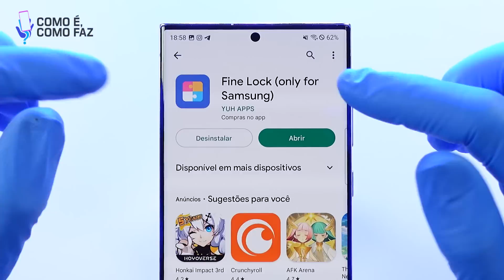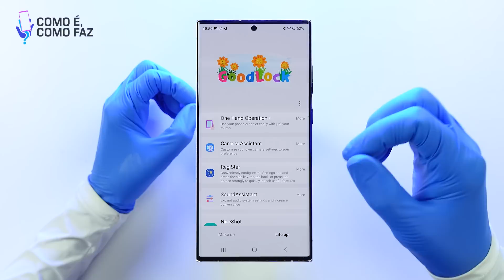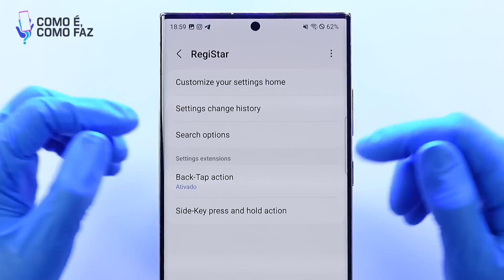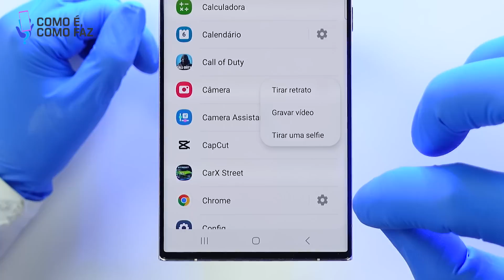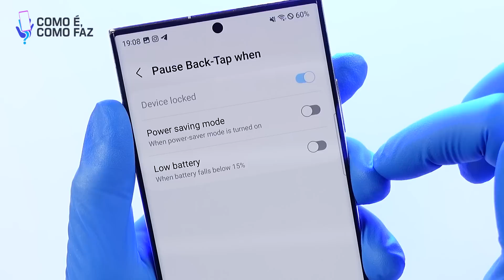🔵 DESCUBRA AGORA: Seu Samsung faz ações pela parte de trás do seu celular // Good Lock 2023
Você já imaginou controlar o seu celular Samsung sem nem mesmo precisar olhar para ele? Com o módulo Good Lock Registar, agora é possível! Com apenas alguns toques na parte traseira do seu celular, você pode tirar screenshots, abrir aplicativos e até mesmo silenciar o telefone entre outras funções, sem precisar procurar por botões ou funções.

Update: Depois da gravação deste vídeo, o módulo ganhou um update que permite ajustes à sensiblidade do toque.

Gostou? Assista toda a série Good Lock